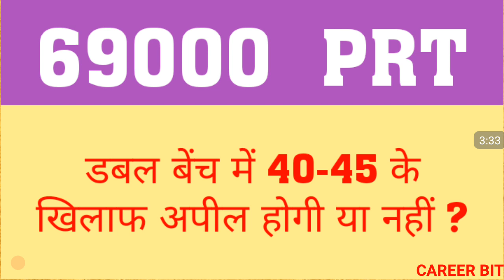69000 PRT : 40-45 CUT OFF | DOUBLE BENCH APPEAL OR NOT? | 69000 PRT LATEST NEWS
Friends in this video i have informed about will double bench appeal happen in 69000 prt. Thanks